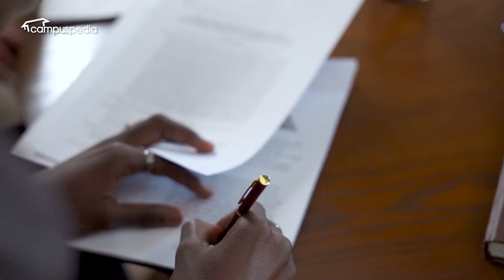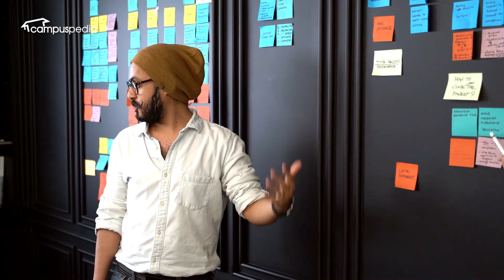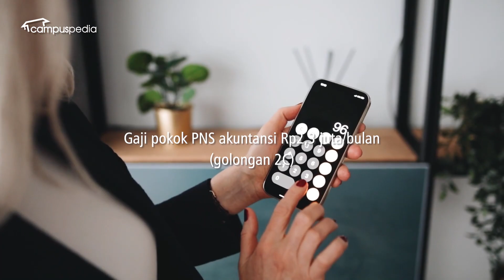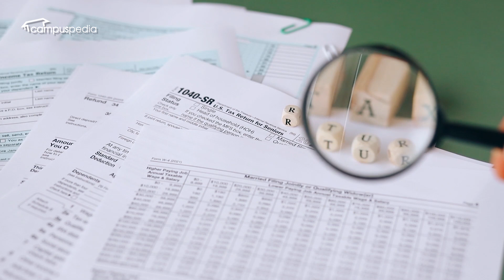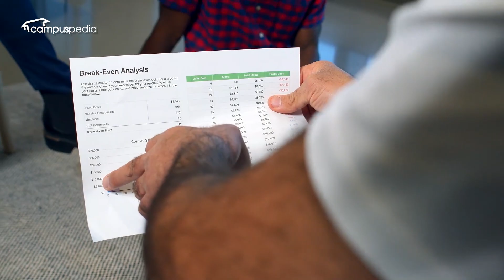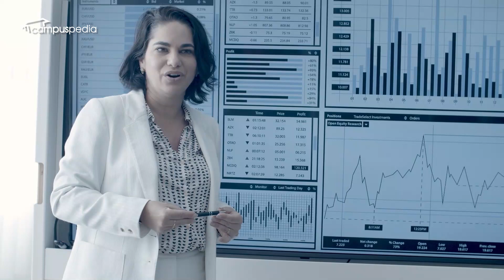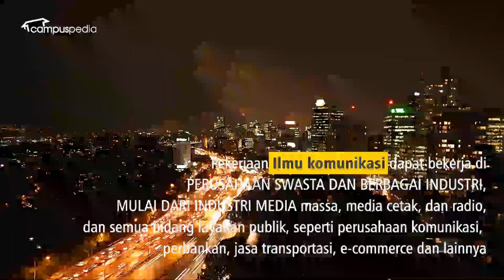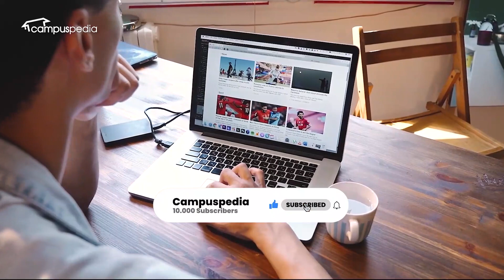Bedah Prospek Kerja (Baper): Soshum Edition #1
Halo sobat campuspedia!
Kali ini mica akan membedah prospek kerja jurusan soshum! untuk kalian mahasiswa hukum, ilmu komunikasi, akuntansi, dan manajemen tonton vidionya sampai akhir ya!

Hmm next mau bedah prospek kerja jurusan apa nih??

Untuk kamu yang sudah menonton video ini dan tertarik mengikuti Online Career Class, kamu dapat mengunjungi website Campuspedia Academy untuk info lebih lanjut

APA ITU CAMPUSPEDIA?
Campuspedia merupakan Portal Anak Muda khususnya Pelajar dan Mahasiswa yang memberikan informasi seputar: 1) Dunia Mahasiswa 2) Bedah Jurusan 3) Beasiswa dan 4) Online Career Class.

TIM PENYUSUN VIDEO
Script Writer: Tasya Fortuna Widayanti
VO Talent :  Tasya Fortuna Widayanti
Video Editor: Rosa
Campuspedia
Untuk Kamu Lebih Siap Akan Hari Esok